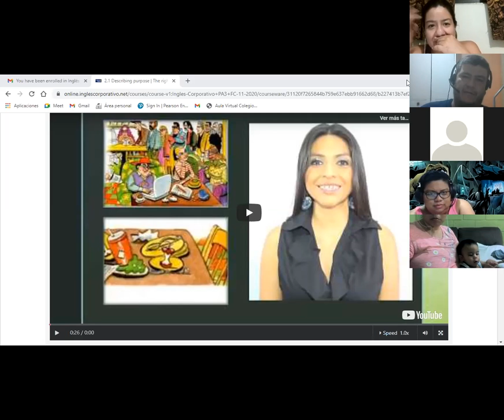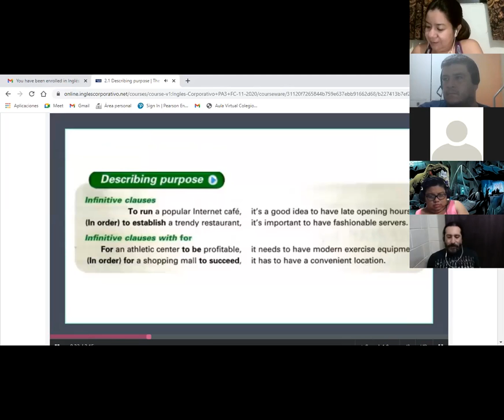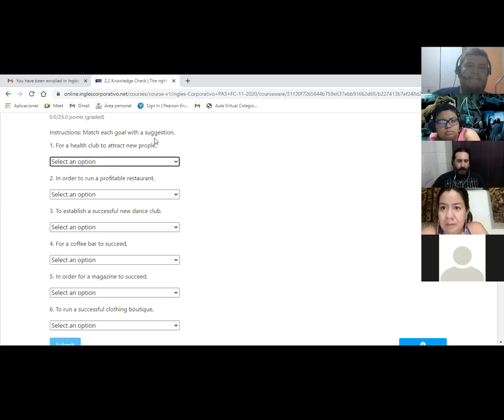Ingles Corporativo-day 8